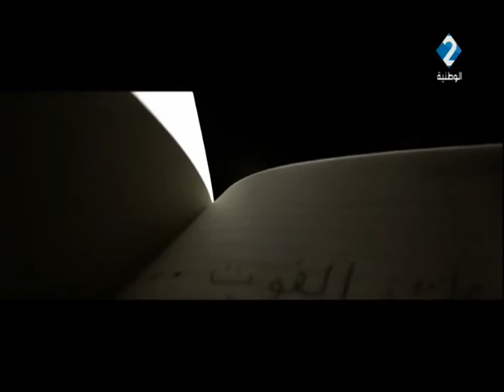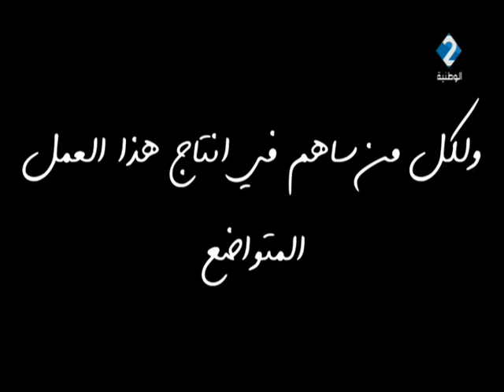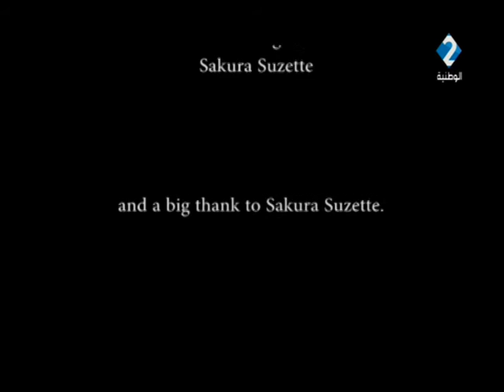برنامج تيلي سينما ليوم 24 / 01 / 2018 : مع الممثل والمخرج المسرحي محمد كوكة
برنامج تيلي سينما : مع الممثل والمخرج المسرحي محمد كوكة